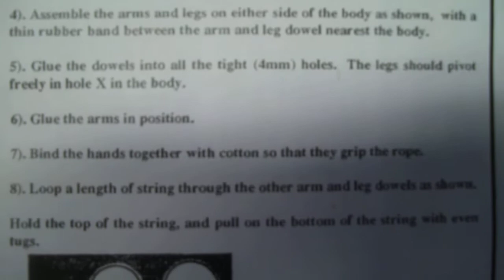climbing toy instructions.AVI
Hope this helps to those people who want to make one!

Compliments

Shapwick DT